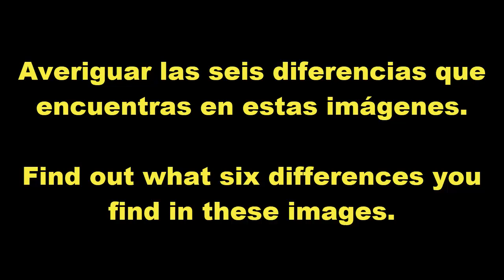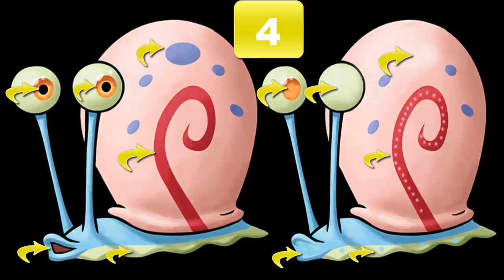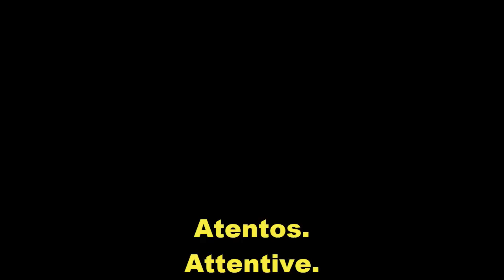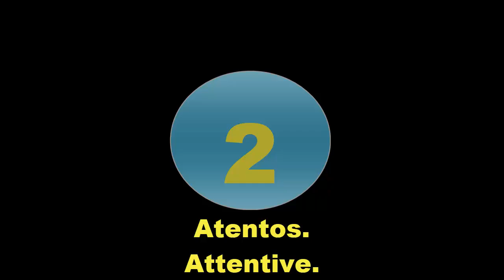Encuentra las seis diferencias en estas imágenes de Bob esponja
Aquí os muestro imágenes de Bob esponja con seis diferencias. Que vídeos os interesan más las diferencias que hago con las famosas y famosos o con las imágenes de dibujos animados.